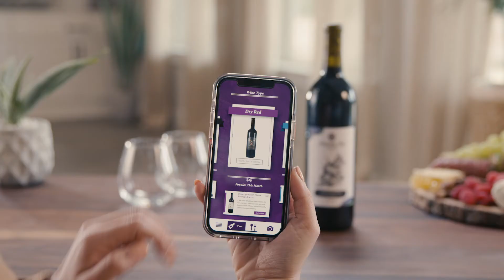Augmented Reality Wine Collection - Abounding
Messina Hof Winery and VISION Production Group have partnered together to bring you the first-ever Texas wines to feature interactive labels. By launching our new free app, you'll be immersed into a unique world of augmented reality (AR) that brings to life core themes and elements in Messina Hof’s winemaking process, wines and Vineyard Cuisine. Featured in this video is our Abounding.